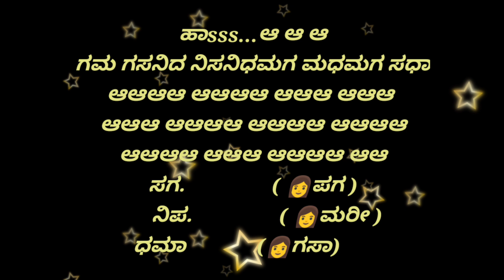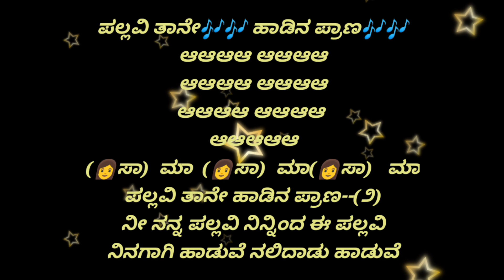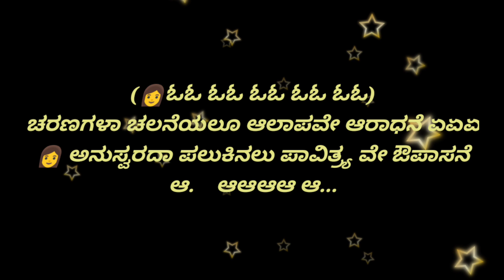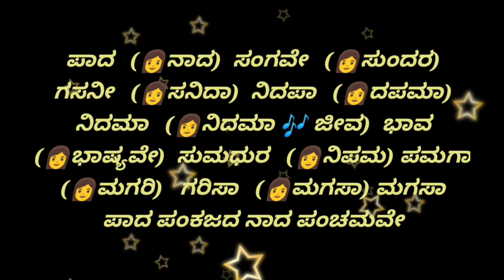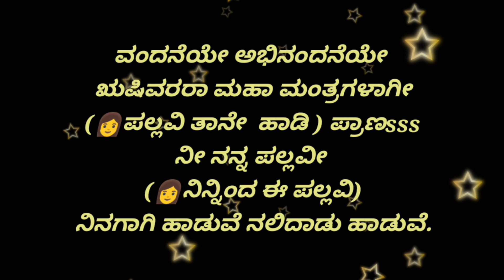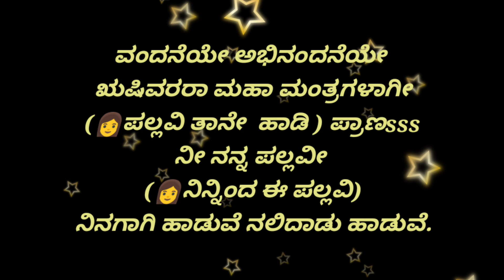Pallavi taane haadina prana Karaoke for Male singers.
From the Movie PARVA